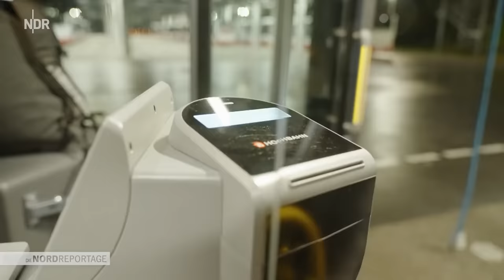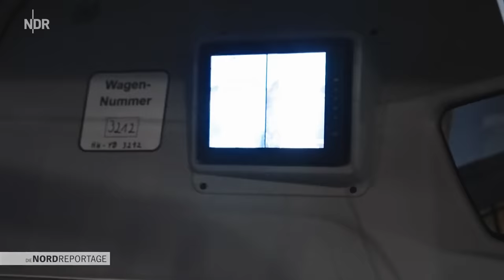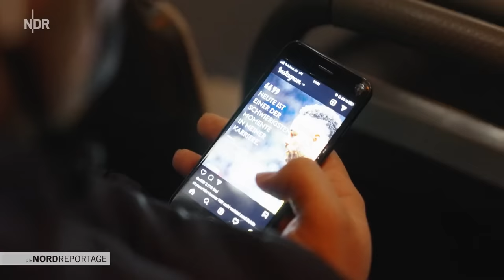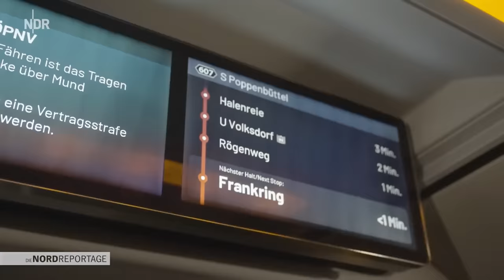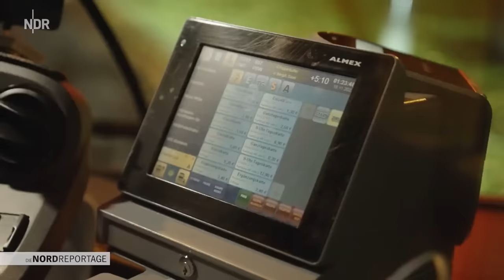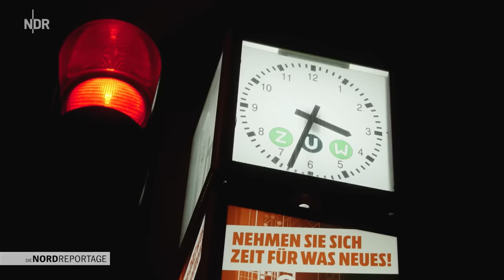Hamburg: Wenn der Nachtbus kommt | Die Nordreportage | NDR Doku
Wenn in Hamburg die S- und U-Bahnen gegen 1.00 Uhr nachts Feierabend machen, übernehmen die Nachtbusse des HVV die Beförderung der Menschen auf dem Streckennetz in der Freien und Hansestadt. Busfahrer Kevin Beutler sitzt hinter dem Steuer der Nachtbuslinie 607 und kutschiert seine Fahrgäste von Poppenbüttel bis zur Reeperbahn und wieder zurück. Seine Fahrgäste in diesen sogenannten Wolfsstunden sind Partygänger, Schichtarbeitende oder Leute, die ab und zu ein warmes Plätzchen zum Schlafen suchen. Bei jeder Pause geht Kevin den Innenraum ab, auf der Suche nach "liegen gebliebenen" Passagieren. Nicht immer gelingt es ihm, Personen zu wecken und aus dem Bus zu bitten.

Nicht nur die schlafenden Fahrgäste sind eine Herausforderung für Kevin, auch die, die zu viel Alkohol getrunken haben, machen ihm oft Probleme. Pöbeleien sind keine Seltenheit, wenn er die Kiezgänger seinen Bus lässt. Kevin fährt schon seit 2016 die Busse für die Hamburger Hochbahn. Für den 28-Jährigen ist das nicht nur ein Job, sondern Passion. Denn oftmals ist er auf seinen Strecken nicht nur Busfahrer, sondern auch Freund, Seelsorger und manchmal sogar Therapeut.

Ulli ist eine der Mitfahrerinnen, die Kevin am liebsten hat. Die beiden kennen sich schon seit einigen Jahren und quatschen regelmäßig während der Fahrt über Gott und die Welt. In Bahrenfeld leitet Ulli eine Putzkolonne, die frühmorgens Büroräume reinigt.

Norbert dagegen ist lieber für sich. Er ist Hausmeister an einer Grundschule und putzt dort nachts die Sporthalle. Von Montag bis einschließlich Donnerstag fährt er täglich mit der Linie 607 gegen 3.00 Uhr von Poppenbüttel bis zum Saseler Markt.

Nachts mit dem Bus unterwegs zu sein, bedeutet für Kevin Freiheit. Eine Freundin hat er nicht. Wie auch, bei den Arbeitszeiten? Dafür hat er viele Freunde bei der Hochbahn. Wie zum Beispiel Lucas und Pascal. Sie sind Kevins beste Freunde auf dem Hof und verbringen viel Zeit zusammen.